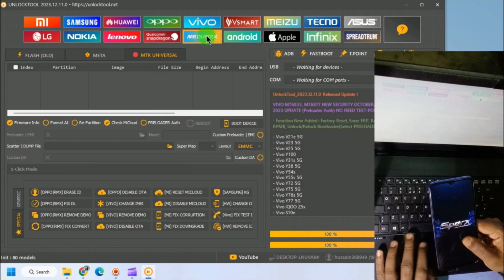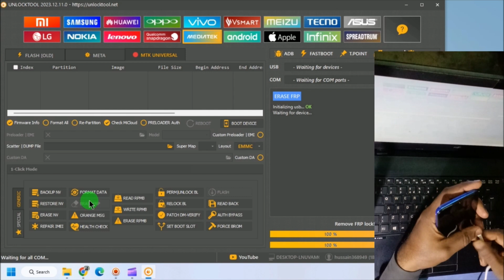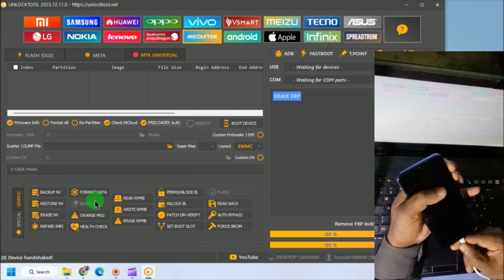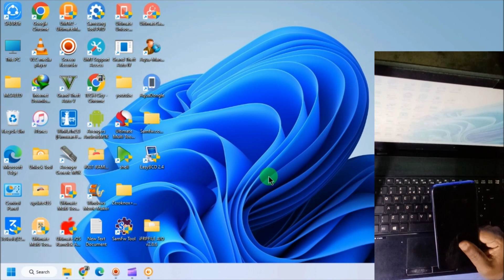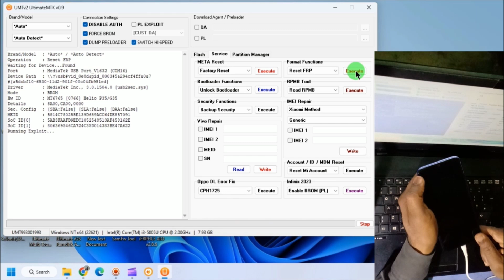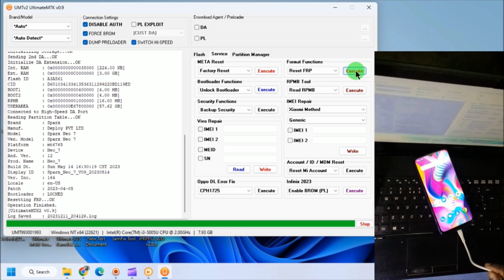Sparx Neo 7 Frp unlock done UMT Pro just in 1 click android 12 Mediatek Helio | 2024 | Part 2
This video we discuss how to reset google account frp lock Sparx Neo 7 by just in 1 click by UMT Pro android 12 Mediatek Helio